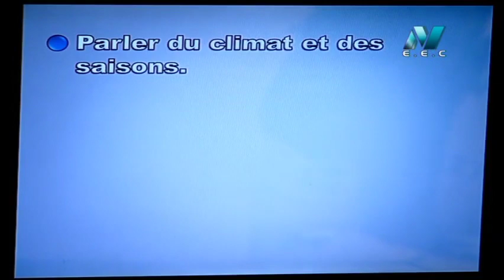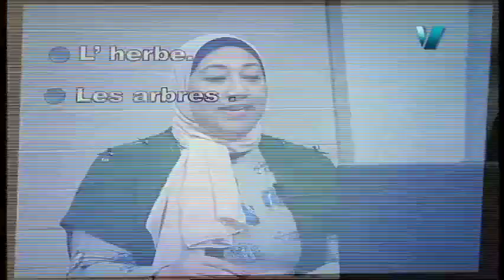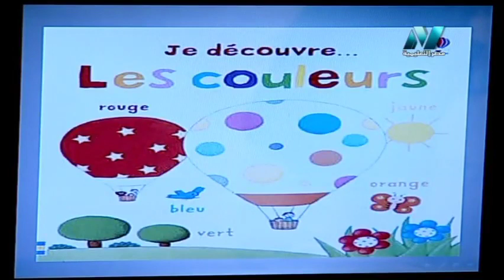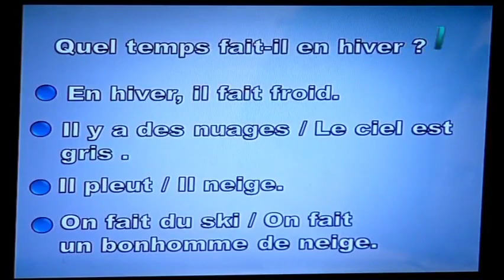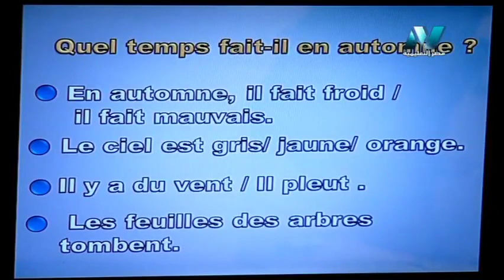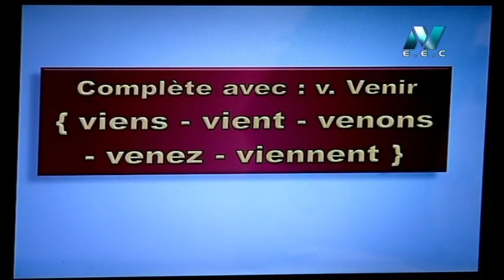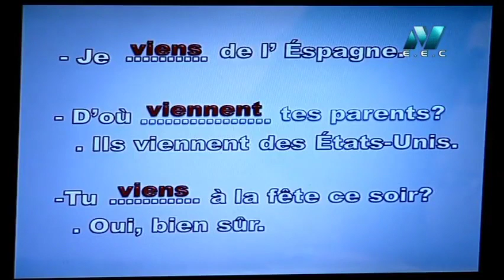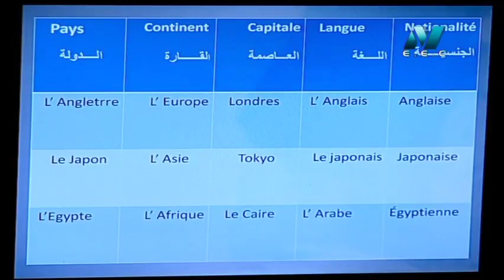لغة فرنسية الصف الثاني الثانوي 2020 ترم أول الحلقة 4 - الوحدة الثانية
حلقة من برنامج تبسيط العلوم هو احدى برامج مصر التعليمية ويذاع يوميًا الساعة 7 ونص مساء والاعادة الساعة 7 صباحًا